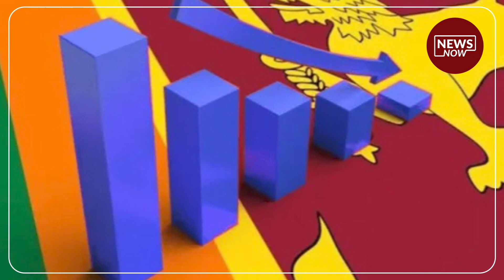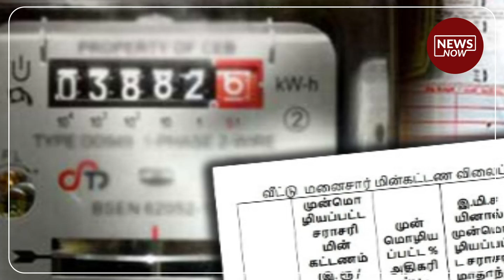ආර්ථික අර්බුදය හේතුවෙන් සැප ජීවිත අත් හරින අපේ මැති ඇමතිලා!